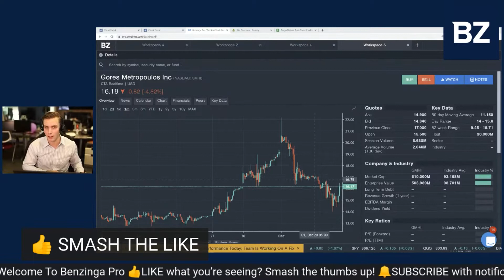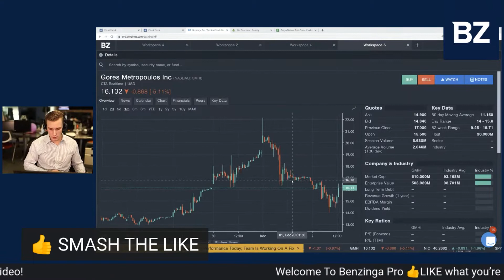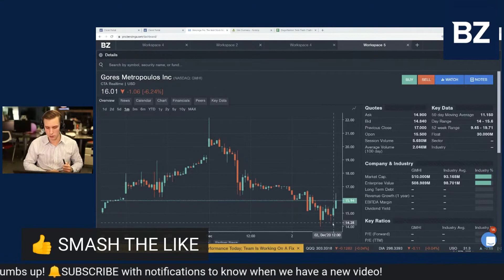How & Why To Use A Stop Loss? | ZingerNation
Luke explains How & Why to Use a Stop Loss? On ZingerNation
Join Benzinga's CEO Jason Raznick & ''Hot Stocks'' Luke Jacobi to hear some of the stocks we love & hate.

Get The Run Down on the day's hottest trades and stock ideas!